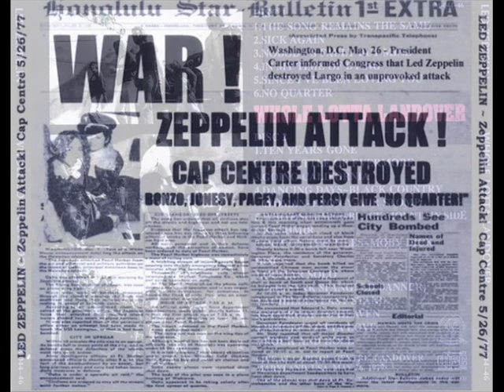Battle of Evermore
Landover,
MD US
Capital Centre

No Quarter,
Dancing Days ~
Black Country Woman,
Bron-Y-Aur Stomp,
White Summer ~ Black Mountainside,
Kashmir,

I attended the second concert at what we called the "Cap Center" and it was absolutely awesome. After listening to Zep non-stop and hunting for tickets, the opening of "Song Remains the Same" was everything we expected. They blew the roof off. Bonham's drum solo was amazing and Page followed up with his own smokin' solo. Great stuff. Still the best concert I ever saw/experienced. Greatest rock band ever - bar none!

Wow, I was a senior in high school when I attended that show, do not remember a whole lot thru the haze of smoke, do recall people yelling at Bonzo to get off stage through the long solo, the first and only time I saw Zeppelin what a fantastic show and what a great trip down memory lane

Another strong accent. Since I've Been Loving You is very powerful, No Quarter an epic and Ten Years Gone is also excellent. A great, short, impromptu version of Dancing Days leads into Black Country Woman Moby Dick for drum solo fans is over 35 minutes long here! So sad Jimmy not goes deeper into Communication Breakdown but only teasing the audience with a riff.

JIMMY WAS PLAYING FROM ANOTHER WORLD THAT NIGHT. MAN WHATA SHOW! I WAS STILL IN HS.TICKETS WERE SO CHEAP COMPARED TO TODAY.IVE SEEN THEM THROUGH THE YEARS AS SOLO PERFORMERS AND THE PAGE /PLANT SHOWS,IN 99 OR MAYBE 2000 AT THE VA. BEACH AMPITHEATRE AND THEY STILL SOUNDED AWESOME.NO ONE TODAY HAS EVEN COME CLOSE TO THE TALENT THAT EACH ONE BROUGHT TO THE STAGE AND STUDIO.MY BAND FOREVER!

Type this &fmt=18 at the end of the URL for ace sound and pic quality